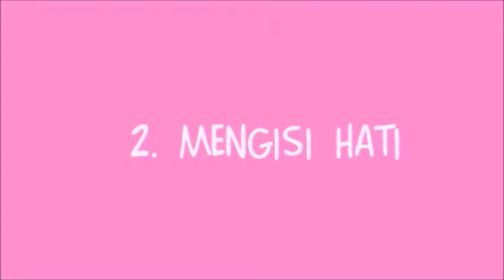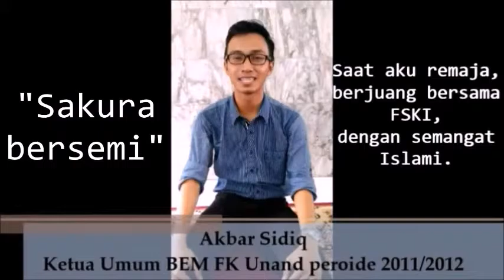7 Alasan Memilih FSKI FK UNAND ^_^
"Kita akan menata bertumpuk - tumpuk karya, hingga seayat ilmu memandu setetes rizqi, setetes rizqi membekali segerak amal, dan segerak amal memperindah seisi bumi"

Video ini didedikasikan untuk kamu - kamu semua yang  ikhlas menatap layar kaca dengan senyum merekah dan hati riang jua gembira ^^ , terkhusus untuk  adik - adikkku, mahasiswa baru Fakultas Kedokteran Universitas Andalas 2015 Generasi "Pelopor"..
Selamat menjadi mahasiswa kedokteran! Semoga menjadi calon dokter yang Islami :)